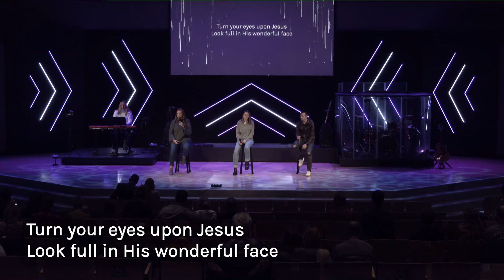Worship at Grace Fishers | Turn Your Eyes Upon Jesus (Song)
Turn Your Eyes Upon Jesus performed by the Grace Fishers Worship Team.
Copyright: Public Domain
Administrators: Public Domain

All music within this video is used with permission.